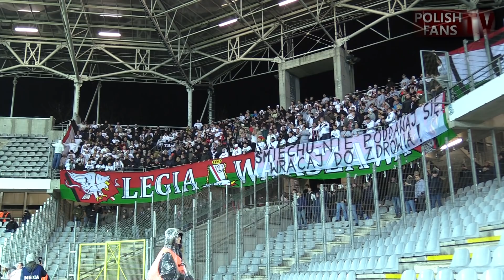Doping Legii na zakazie w Kielcach (25.11.2017 r.)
Korona Kielce 3-2 Legia Warszawa (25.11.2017 r.)